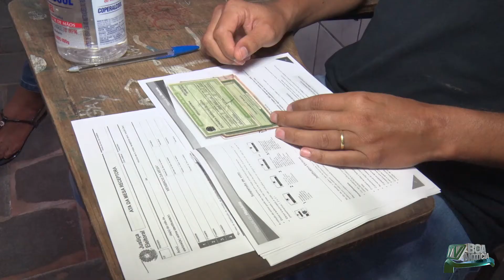ELEIÇÕES 2020 - (JBN)